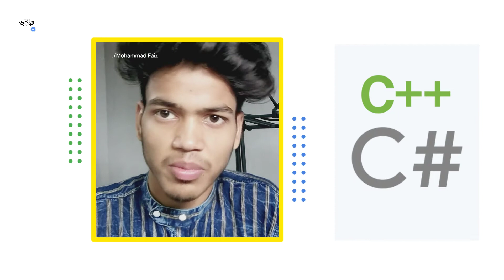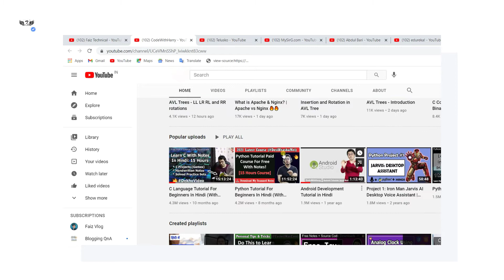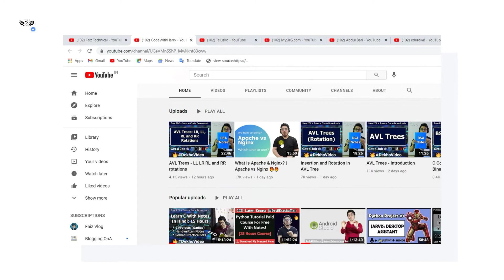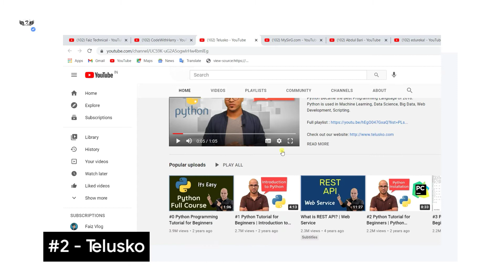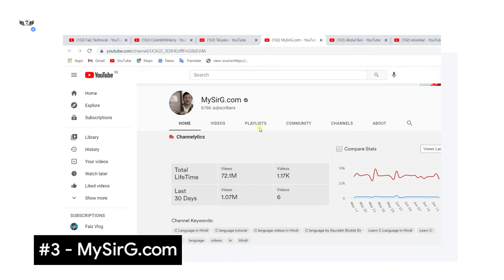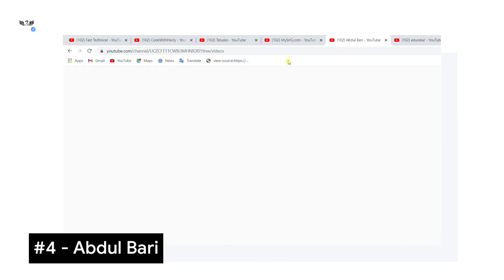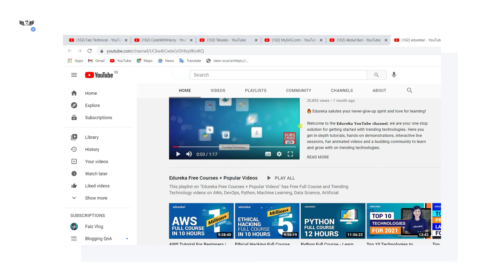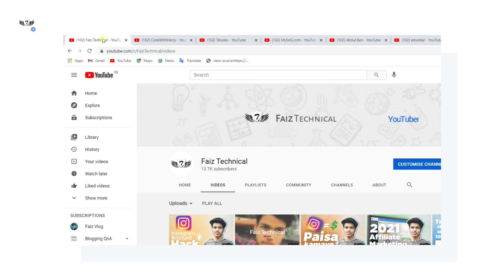Top 5 Best YouTube channel to learn Programming languages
Top 5 Programming YouTube channel in hindi | Best YouTube channel to learn Programming languages

check out this channels

1 - @CodeWithHarry
2 - @Telusko
3 - @mysirgdotcom
4 - @abdul_bari
5 - @edurekaIN

Programming languages :
    C,C++
    Python
    Java
    JavaScript
    C#
    Ruby